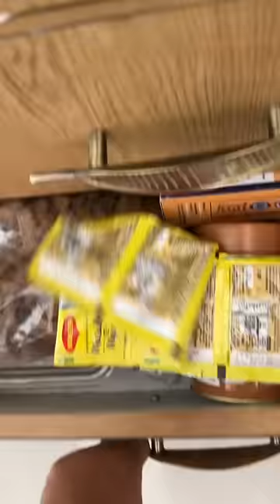What I eat in a day | yummy ghar ka khana😋